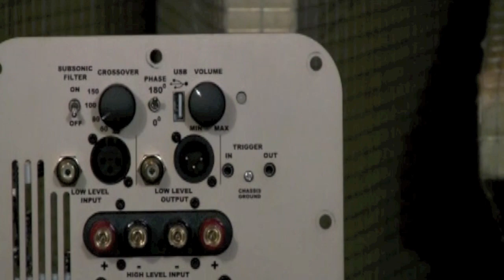Subwoofer Controls: Phase, Crossover, and Trigger Switch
Axiom Audio design engineer, Andrew Welker, explains the settings available on the back of our subwoofers. What exactly does Phase do?  How do you use the Trigger switch?  Where do you set the Crossover?  Find out in this video!

Fall in love with your music🎵 all over again❤️
Get speakers you’ll listen to at any volume for hours on end.🎚️

Questions?